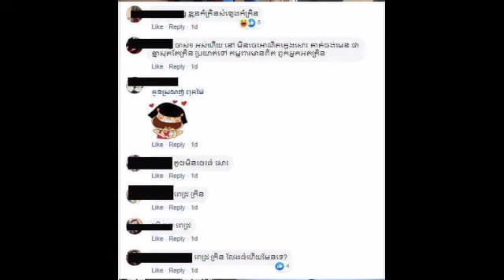មហាជនផ្ទុះការអាណិតអាសូរ ពេជ្រ ថៃ វ័យ ១៦ ឆ្នាំហើយ កម្ពស់នៅតែទាបគ្មានលូតសោះ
មហាជនផ្ទុះការអាណិតអាសូរ ពេជ្រ ថៃ វ័យ ១៦ ឆ្នាំហើយ កម្ពស់នៅតែទាបគ្មានលូតសោះ People blast sympathy for a 16-year-old Thai diamond and its height remains low.